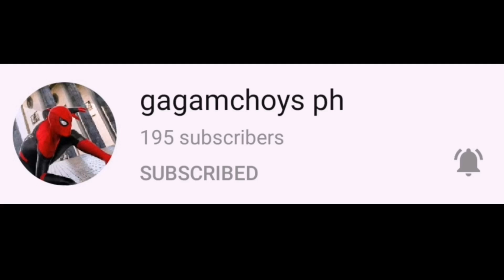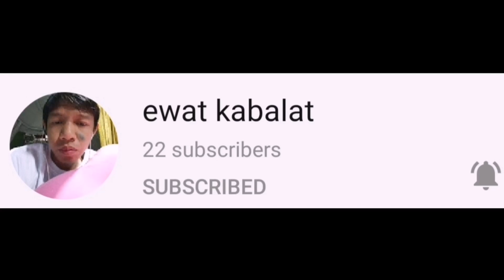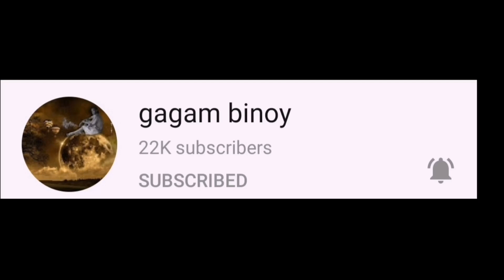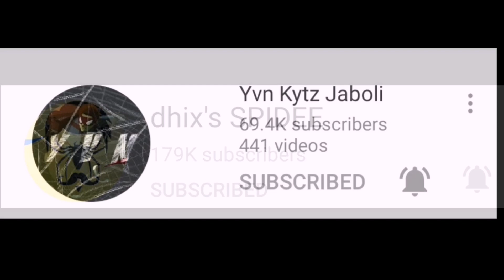HAWIG NG 16 WINS G KO | LAKAS LUMABAN | KUYSTV.